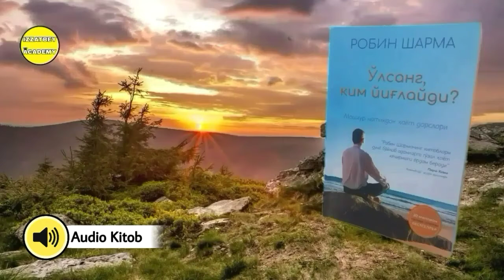"O'lsang Kim Yig'laydi?" Kitobi Audio Shakli 85-Bob